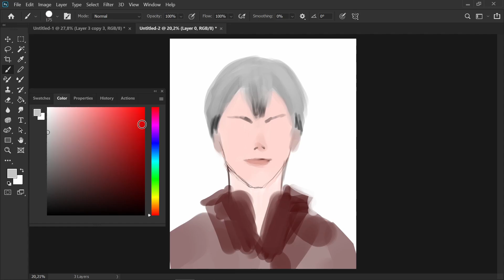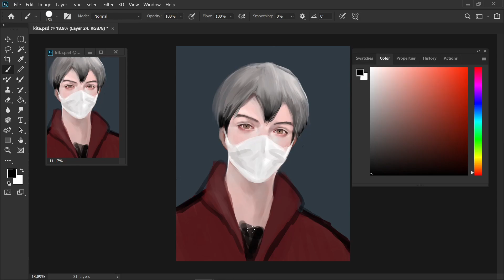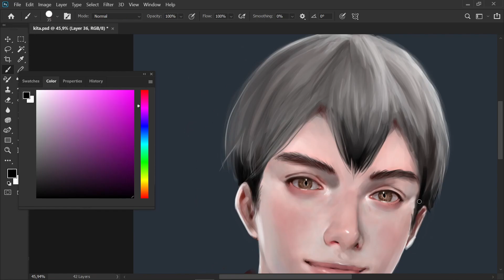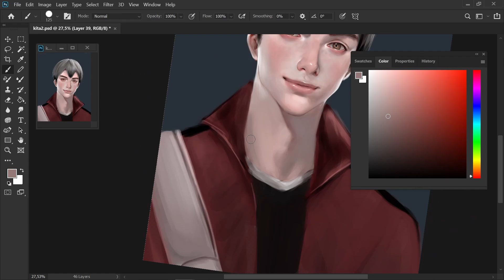Kita Shinsuke from Haikyuu - Speedpaint by Aku_jumbi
This was a gift for someone. I actually didn't know the chara yet so I needed to google a bit and found some Anime screenshots and Manga panels with him.

I estimate the time (without adding dead end drawing and starting over again from a certain point) by around 10h.

What's just very briefly visible in my videos, I am using the liquify filter to correct mistakes, to shrink or enlarge certain areas like nose, eyes or lips to creat are more harmonic shape. It's helping me a lot, without I would be lost ^^